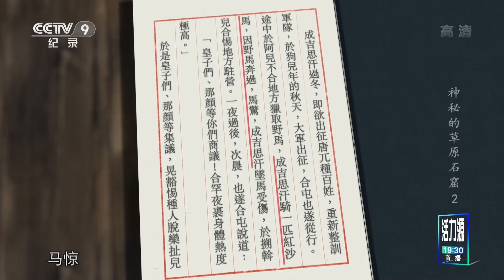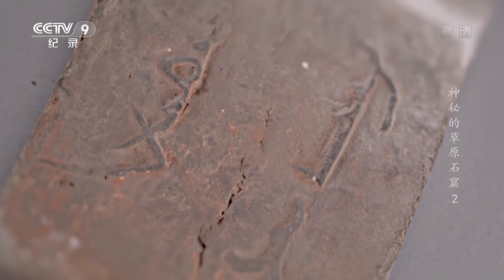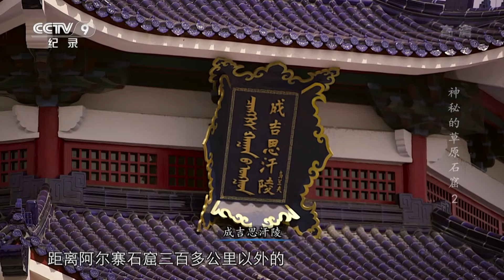《神秘的草原石窟》第二集 圣地 | CCTV纪录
本期节目主要内容： 《蒙古秘史》中这样记载，成吉思汗骑一匹红沙马，因野马奔过，马惊，成吉思汗坠马受伤，于搠斡儿合惕地方驻营，传说他昏迷了三天三夜。“搠斡儿合惕”在蒙古语中意为“众多石窟汇聚之地”。半年后，西夏投降，成吉思汗病故，搠斡儿合惕也随着成吉思汗的秘葬，销声匿迹。

《神秘的草原石窟》揭秘内蒙古自治区鄂尔多斯市的阿尔寨石窟，这座当今世界草原地区现存的唯一一处石窟建筑群，展现草原艺术和佛教石窟艺术的这一结晶。